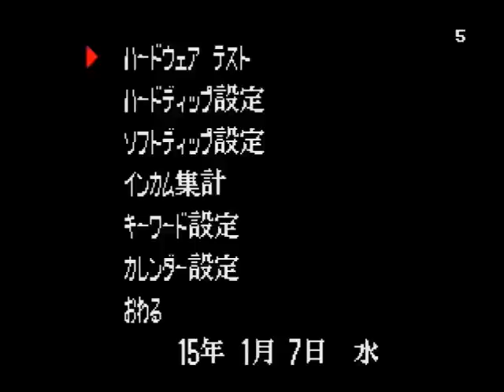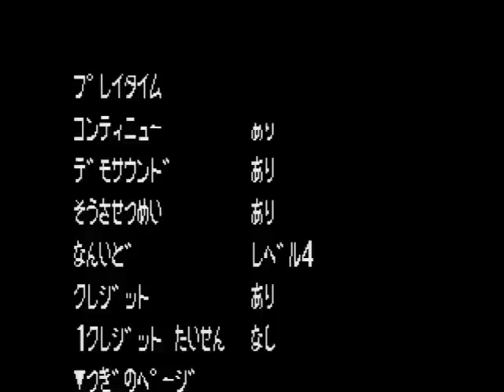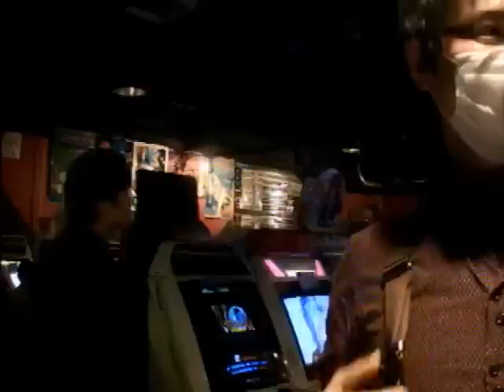リアルバウト餓狼伝説（RB1）